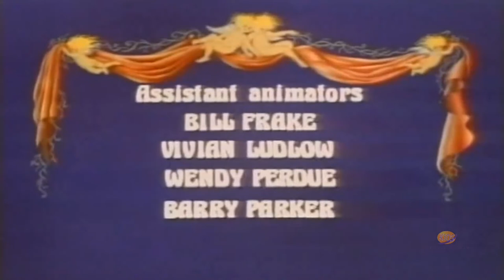Little Christmas Burro (1978) | Full Movie | Vic Atkinson | Lorne Greene | Bonnie Brooks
A sad little burro who feels that no one wants him and that he doesn't belong anywhere finds out differently when he is bought by Joseph to transport Mary on their travel to Jerusalem for the birth of Jesus.

Director: Vic Atkinson
Writers: Paul A. Friesen, Christine Atkinson
Stars: Lorne Greene, Bonnie Brooks, Paul Soles